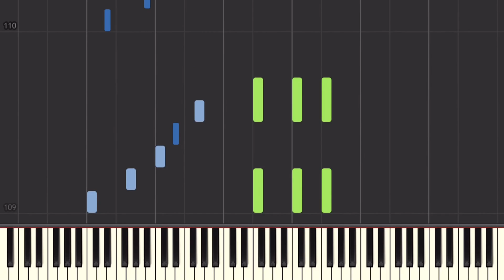MONSTER - EXO - Piano Tutorial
Here's my first cover of an EXO song - MONSTER! It's a bit late since their comeback was over a week ago but I hope you like it!

Comment any request and I'll see what I can do!